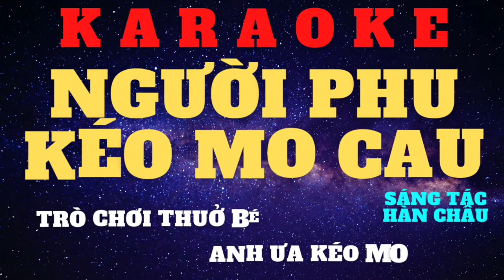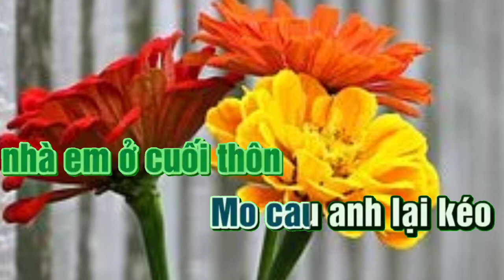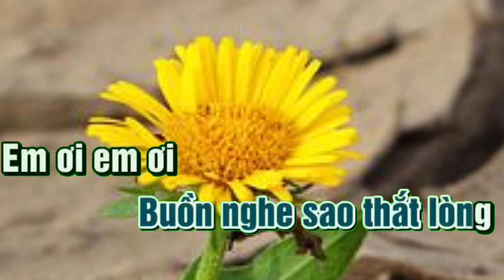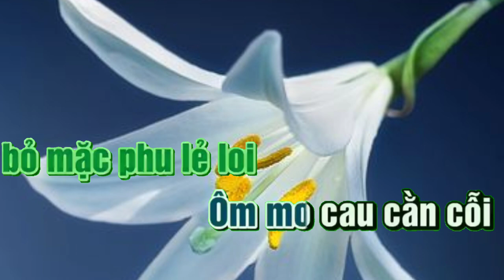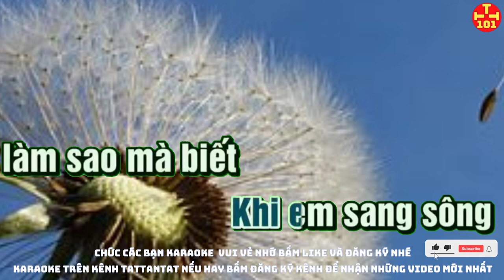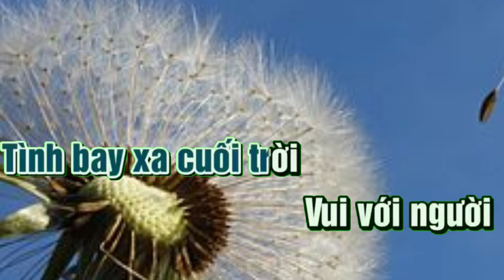karaoke người phu kéo Mo cau Tất tần tật 101 karaoke beat chuẩn. Karaoke hay nhất